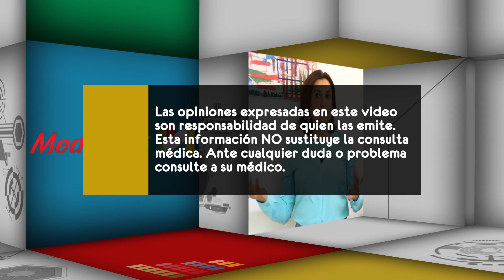¿Qué opciones de tratamiento existen para la retinopatía diabética?